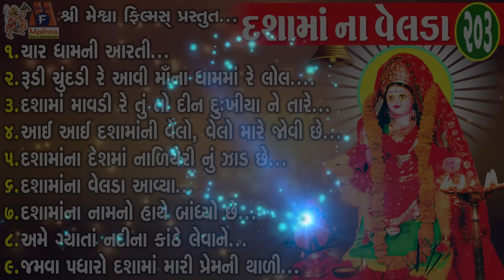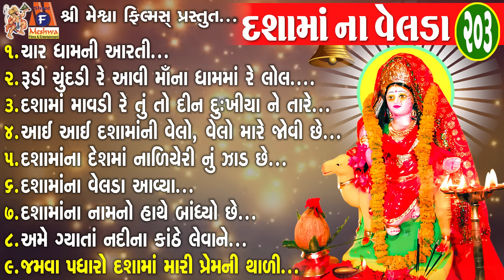Dashama Na Velda | Girnari Bapu | Gujarati Devotional Bhajan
Presenting : Dashama Na Velda | Girnari Bapu | Gujarati Devotional Bhajan |

Album Name : Desi Bhajan - 203
Audio Song : Dashama Na Velda
Singer : Girnari Bapu
Lyrics : Giri Bapu
Genre : Gujarati Devotional Bhajan
Music Label & Copyright : Meshwa Electronics

1. ચાર ધામની આરતી...                                         00:00
2. રુડી ચુંદડી રે આવી માઁના ધામમાં રે લોલ...          07:46
3. દશામાં માવડી રે તું તો દીન દુઃખીયા ને તારે...      14:56
4. આઈ આઈ દશામાંની વેલો , વેલો મારે જોવી છે...19:42
5. દશામાંના દેશમાં નાળિયેરી નું ઝાડ છે...             24:51
6. દશામાંના વેલડા આવ્યા...                                 33:44
7.દશામાંના નામનો હાથે બાંધ્યો છે...                     39:31
8. અમે ગ્યાતાં નદીના કાંઠે લેવાને...                        45:05
9. જમવા પધારો દશામાં મારી પ્રેમની થાળી...        52:04